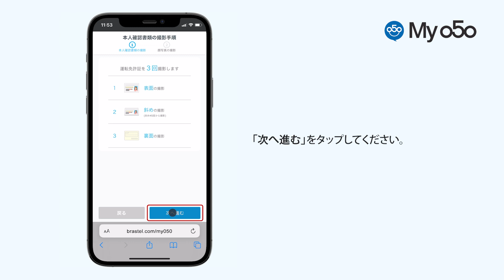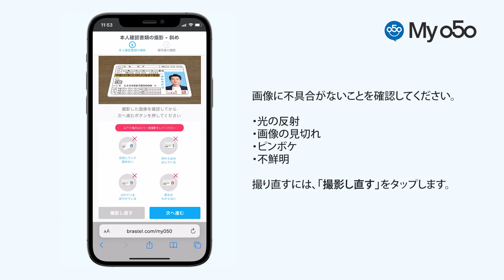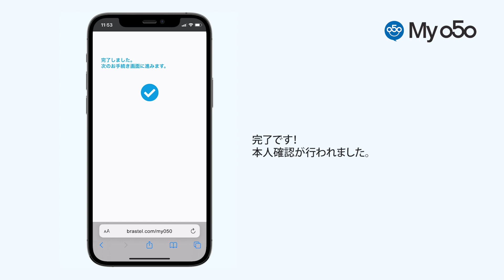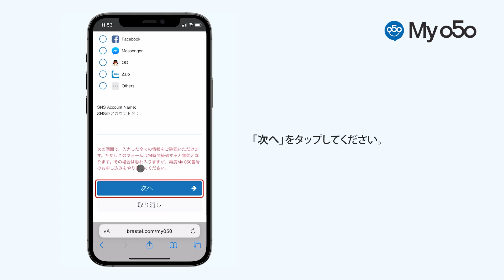My 050アプリを使った本人確認方法 - 運転免許証の場合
この動画では、My 050アプリからブラステルアカウントを登録する際の本人確認方法について説明しています。有効な本人確認書類の写真と顔写真、リアルタイムチェックのための撮影を行ってください。